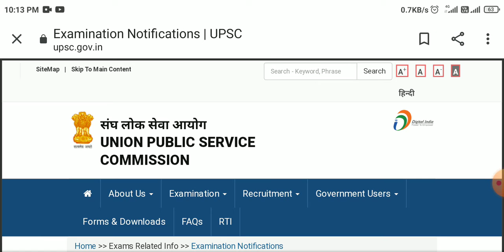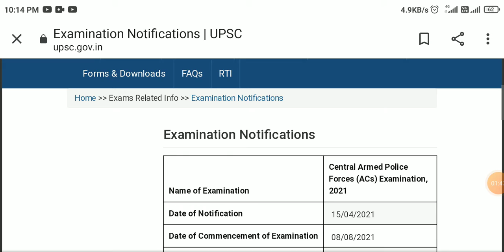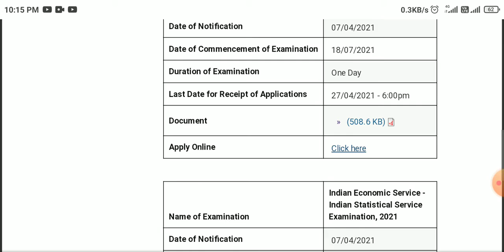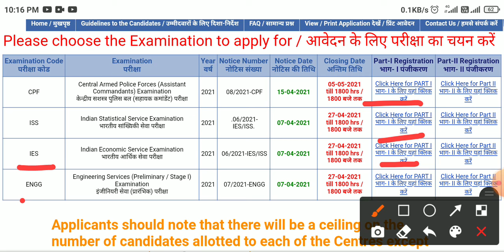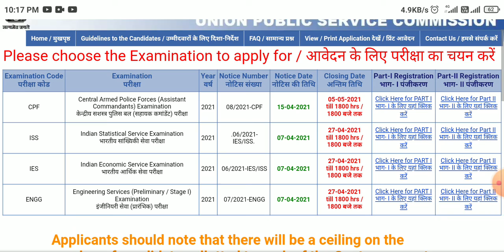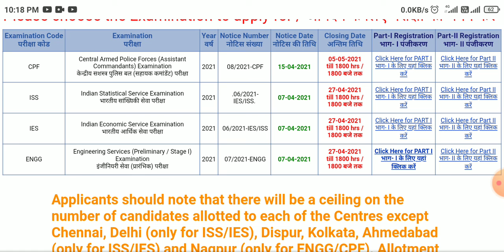UPSC// UPSC CPF ISS IES ENGG form apply date // दो दिन और apply होंगे जल्दी करे//SuryavanshiChauhan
UPSC// UPSC CPF ISS IES ENGG form apply date // दो दिन और apply होंगे जल्दी करे//SuryavanshiChauhan SuryavanshiChauhan Suryaeducation helpdesk

hello friend,UPSC के द्वारा जो 4 form फॉर्म. निकाले गये थे जिसमे से CPF ISS IES ENGG के लिए पद निकले गये थे जिसका last date kal तक है aplog jakar jaaldi apply करे इसका लिंक आपको niche दिया gya है!

UPSC OFFICIAL LINK---

my first Vlogs video link---

patliputra university official link--

registration payment receipt link--

Registration form no direct link---

Registration slip download link --

instragram link--

watsapp link---

second vlogs channel link--

ललित नारायण मिथिला यूनिवर्सिटी link---

नोडल यूनिवर्सिटी link---